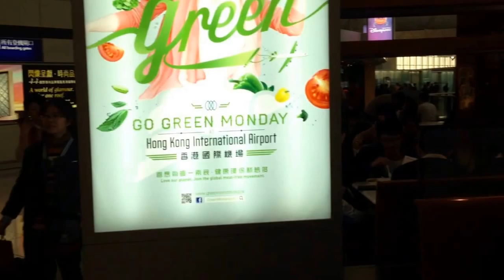Food Court at Hong Kong International Airport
I capture this video when I was looking for retaurant for breakfast